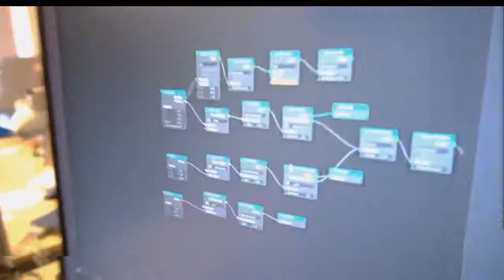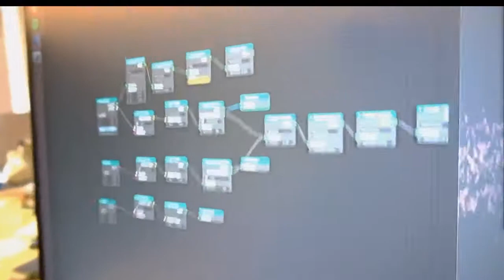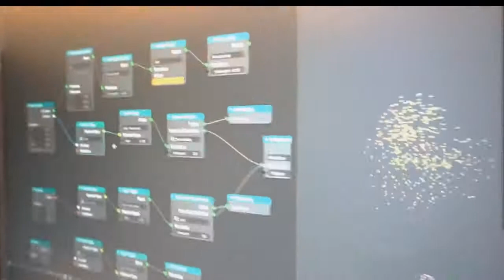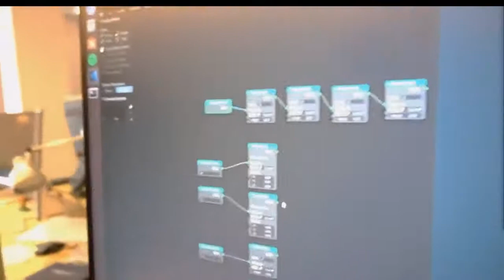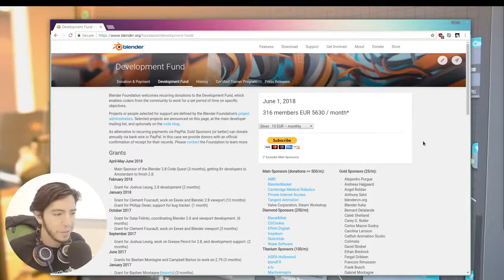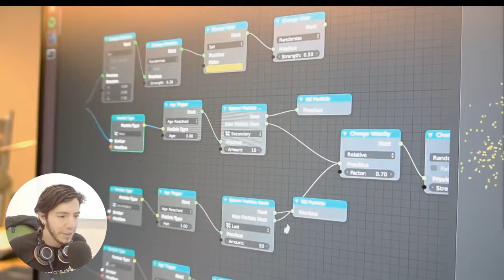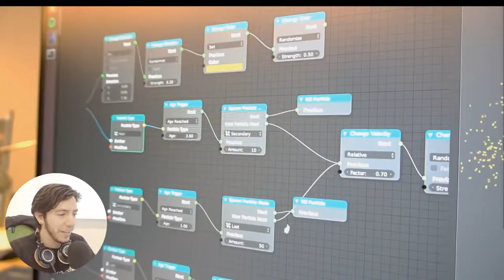BLENDER AN GURU [ AN = ANIMATION NODES ]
A simple introduction from Pablo Vazquez of the person behind Animation Nodes, JACQUES LUCKE.

COMOCOMO BLENDER best of 2019

JACQUES LUCKE is the great mind behind ANIMATION NODES, the creator of ANIMATION NODES ( attention this is different from the normal Blender SHADER NODES [ Shader Editor ] ).

ANIMATION NODES is a PYTHON ADDON which needs to be installed, and uses the same principle as ( Shader nodes ) to create animations, with PYTHON running in the back.

Eventually, or the goal is that it will come as a standard in BLENDER 2.8.

Jacques Lucke AKA Animation Nodes developer is joining the Blender development with a huge, long-awaited project.